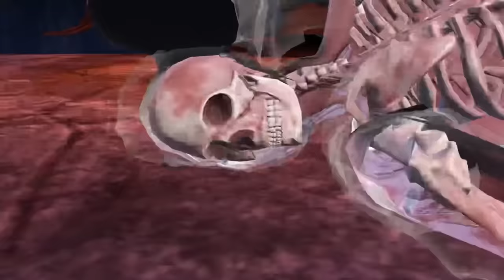White Lotus Fatal Tower Hard Battle 190-199 Fight + Rewards | Shao Kahn’s Emperor’s Bash | MK Mobile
Mortal Kombat Mobile Game Update, In this video i Play & Show Fatal White Lotus Tower Bosses & Non Bosses battles Fight + Reward & Testing Characters , equipments & Talent setUps..
                          Fatal White Lotus Tower
White Lotus Fatal Tower Battles:👇
White Lotus Fatal Tower Hard Battle 190 00:00
White Lotus Fatal Tower Hard Battle 191 05:20
White Lotus Fatal Tower Hard Battle 192 08:03
White Lotus Fatal Tower Hard Battle 193 11:03
White Lotus Fatal Tower Hard Battle 195 13:54
White Lotus Fatal Tower Hard Battle 196 17:23
White Lotus Fatal Tower Hard Battle 197 21:45
White Lotus Fatal Tower Hard Battle 198 26:10
White Lotus Fatal Tower Hard Battle 199 29:58